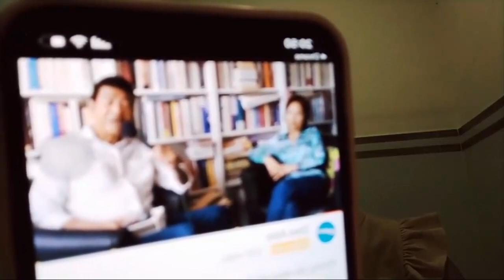Bộ mặt trơ trẽn của nhà văn lưu vong Dương Thu Hương